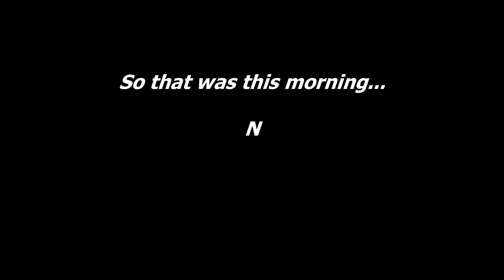Two in a row...